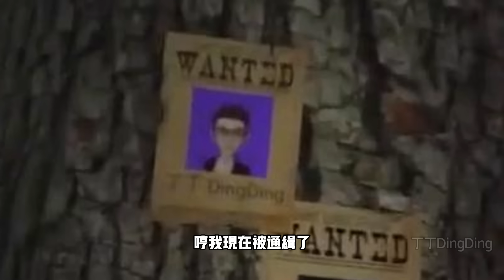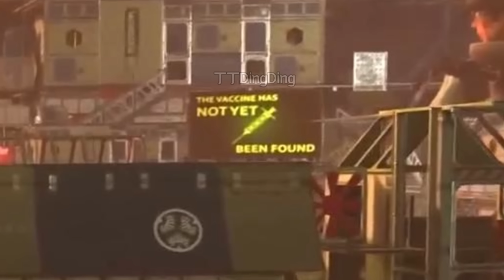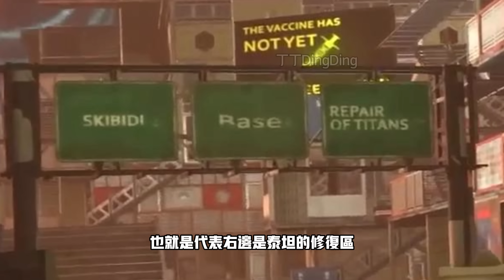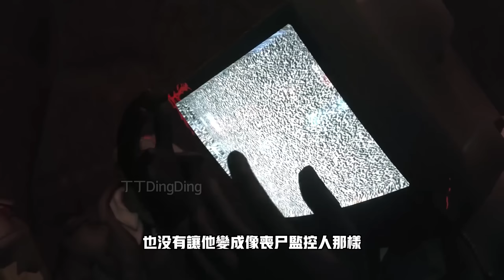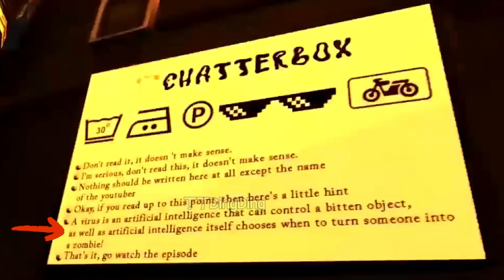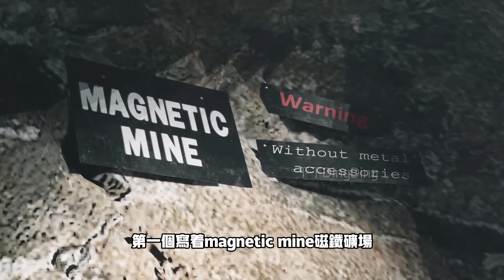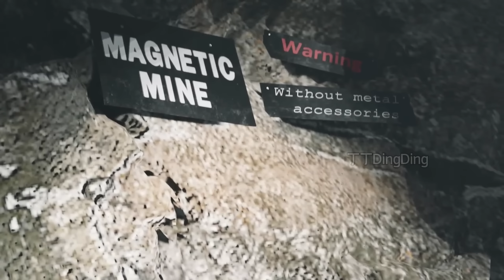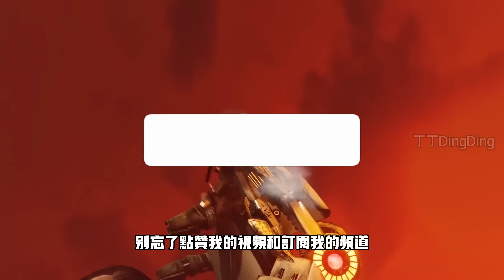我上鏡了！馬桶人 喪尸宇宙第3季解析！神秘人能力展開 兩大泰坦被困！【丁丁DingDing】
讓我們來繼續看看這部質量非常好的同人作品，馬桶人喪尸宇宙。目前作者更新了第10集，故事非常精彩。他也更新了第三季，裡面有3個新增內容，今天我們就來看看喪尸宇宙第3季的新增內容和細節彩蛋吧。

原作者是 @MonsterUP1  ,我的解說用了大量原作者的視頻，用興趣看原片的朋友可以點進原作者本人的頻道觀看。

在此也感謝馬桶人原作者，我也用了少量@DaFuqBoom 的素材

Content

我的FB
🔎丁丁 DingDing

我的TikTok
🔎dingding_talk

此視頻包含版權法第107 條合理使用準則保護的材料。 影片中我也使用了一些免費無版權圖像。 影片中的情節和細節也是我個人的分析和推理。【丁丁DingDing】